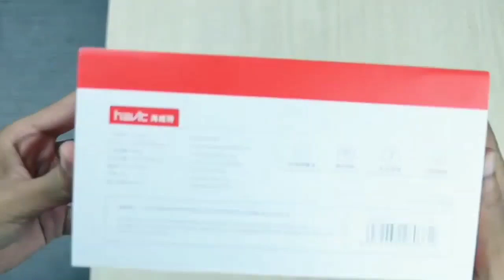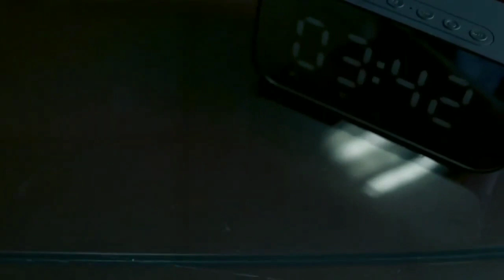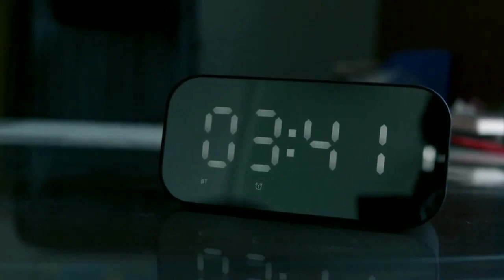কি ছিল এটা !! Havit MX701(M3) Bluetooth Speaker Unboxig and full review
HAVIT MX701 | Multi-Function Bluetooth Speaker | Review [Bangla]

5-in-1 Multi-function
M3 Bluetooth Speaker Alarm Clock Radio = Dual alarm clock + FM radio + Bluetooth speaker + internal thermometer + microphone + time display all in one.

*Note: it can not be synchronized automatically with network standard time.

Alarm Clock with Large LED Mirror Display
With time and temperature display function, 3-levels brightness adjustment, energy-saving and the dimmest mode will never disturb your sleep in the dark. You can set dual alarms with different time and alarm rings.

Hold and press “ON” to power it on and it will automatically connect to the last device; short press “M” key to switch among FM radio/ Bluetooth music player(10m wireless range) / AUX / Micro SD card modes; hold and press the light button to adjust 3 brightness levels, enjoy your free time in daytime or at night. You can also briefly press “M” to display the room temperature in real time.

Long Playtime
With built-in 1200mAh battery, M3 Bluetooth Speaker Alarm Clock Radio supports continuously play the music for up to 4-6 hours. Without use for 15 minutes, the speaker will enter sleep mode automatically and shows the time and alarm only. In this mode, the standby time is 85 hours, press and hold “M” to check the remaining battery.

Fashionable Decoration & Desktop Mirror
Ideal gift with a small groove where you can pin a card or memo. Combines perfectly a beautiful home decoration with a table mirror.

- it’s free

Alamin Meraj